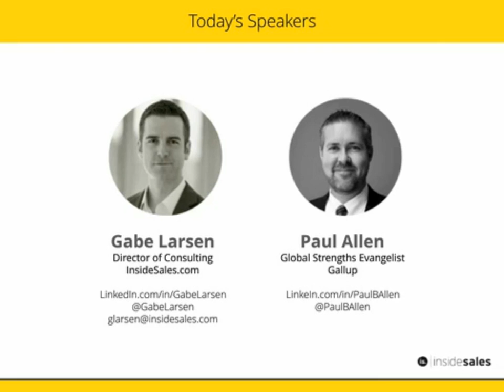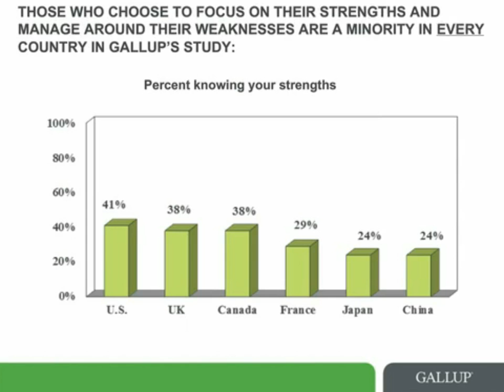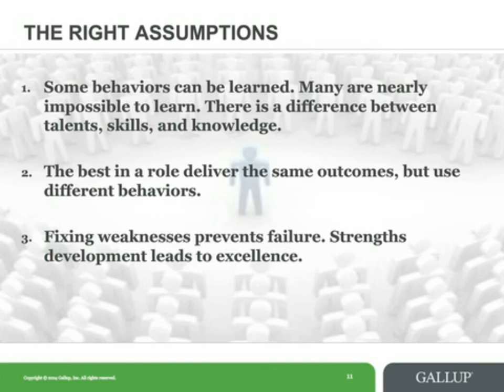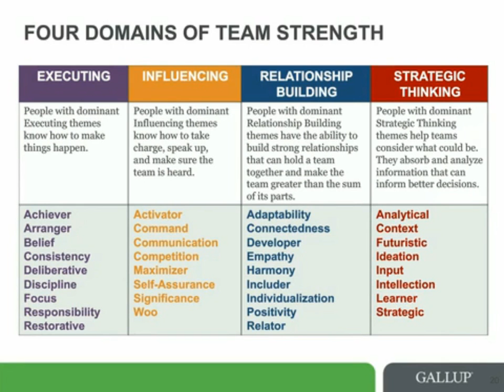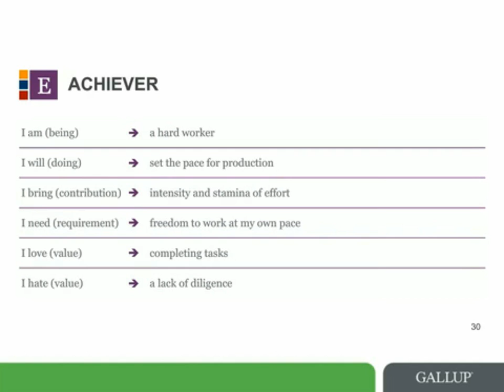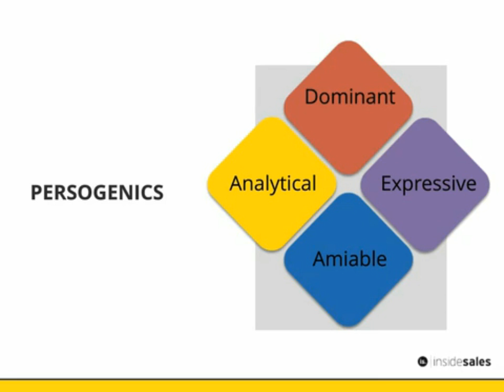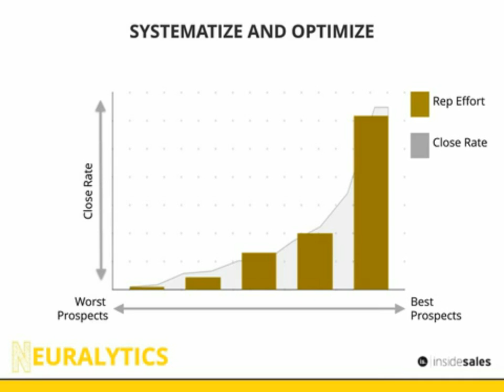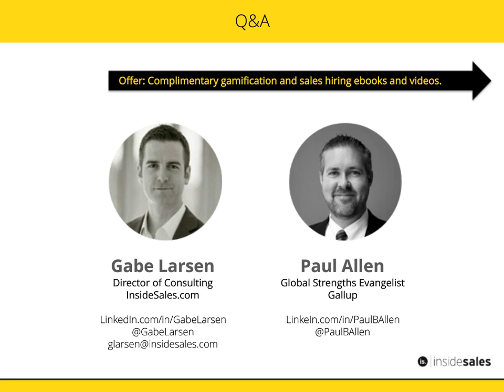Discover Your Strengths and Sales Super Powers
Featuring Paul Allen, Global Strengths Evangelist for the best-selling book and talent assessment StrengthsFinder 2.0 from Gallup and Ken Krogue, President and Founder of InsideSales.com